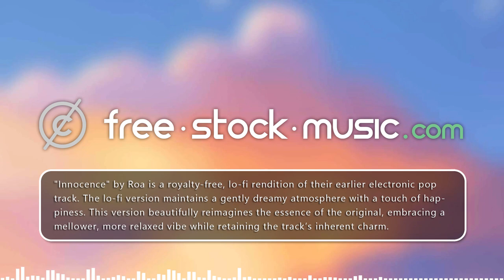Innocence (Lo-Fi Version) by Roa Music [ Lo-Fi / Electronic Pop ] | free-stock-music.com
You are free to use “Innocence (Lo-Fi Version)” music track (even for commercial purposes), but you must include the following in your video description (copy & paste):